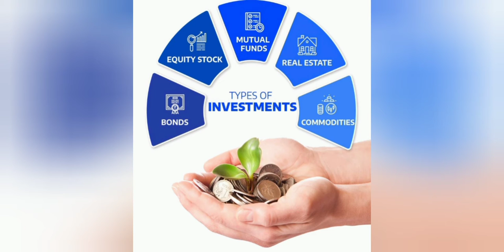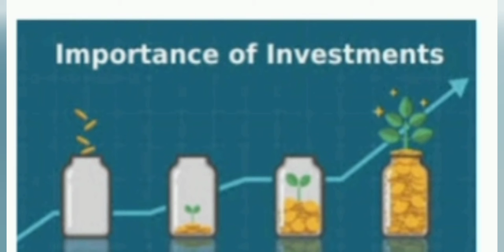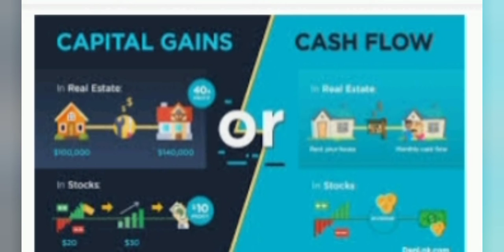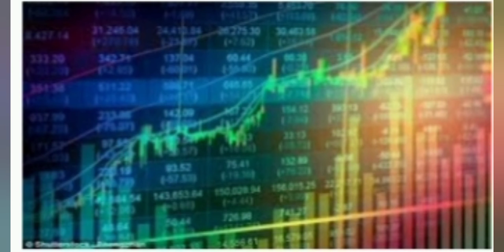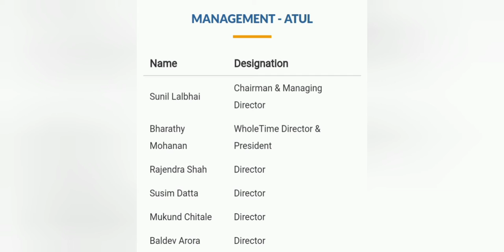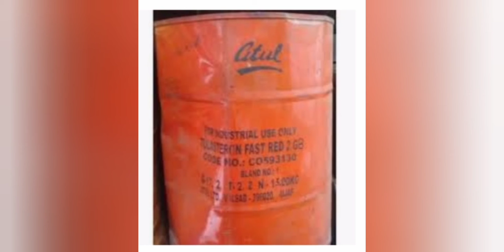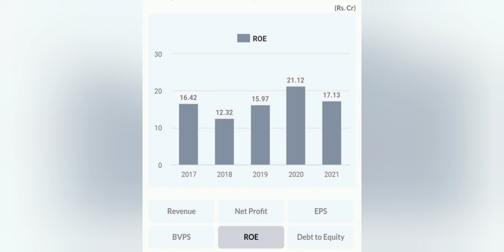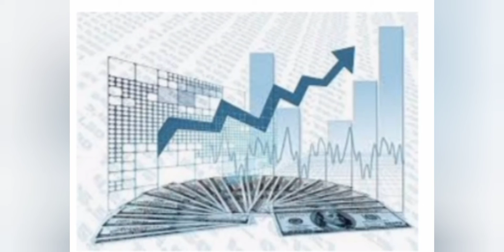Atul Ltd 1947 first Indian chemical manufacturing company Kitna benefits de sakti he???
Company

ATUL LIMITED is located in Valsad, Gujarat, India and is part of the Other Chemical Product and Preparation Manufacturing Industry. ATUL LIMITED has 2,991 total employees across all of its locations and generates $507.77 million in sales (USD). (Employees figure is estimated). There are 88 companies in the ATUL LIMITED corporate family.

Key Principal

Sunil Siddharth LalbhaiSee more contacts

Industry

Other Chemical Product and Preparation ManufacturingPesticide, Fertilizer, and Other Agricultural Chemical ManufacturingPaint, Coating, and Adhesive ManufacturingPharmaceutical and Medicine ManufacturingBasic Chemical ManufacturingChemical and Allied Products Merchant WholesalersPetroleum and Coal Products ManufacturingChemical preparations, necAgricultural chemicals, necAdhesivesPharmaceutical preparationsAldehydes and ketonesIndustrial inorganic chemicals, necSodium & potassium compounds, exc. bleaches, alkalies, alum.Gum and wood chemicalsDrug dyes, syntheticDye (cyclic) intermediatesIndustrial organic chemicals, necChemicals and allied products, necAromatic chemical products
my gadgets